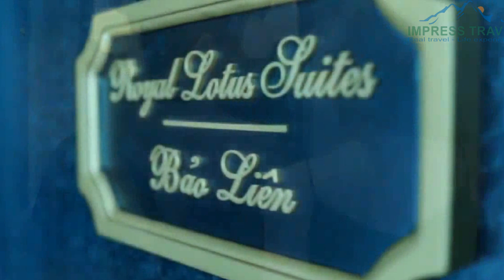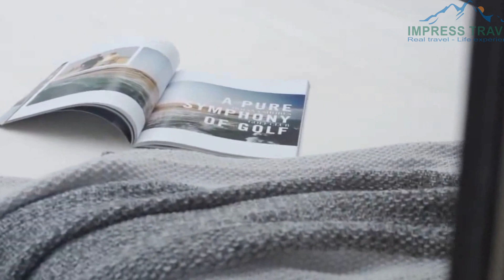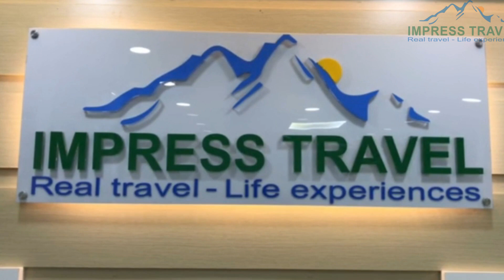O’Gallery Lotus Cruise: Our Gallery Lotus Cruises Lan Ha Bay & Cat Ba island